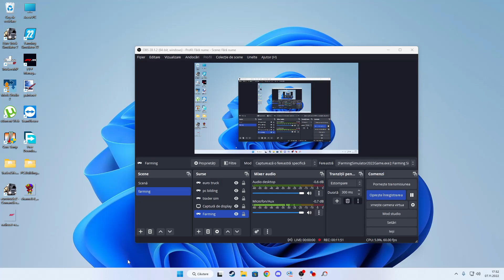AM BAGAT UN PIC DE FORESTRY Ep 4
Salutare ma numesc Florin si sunt gazda dumneavoastra pe Zet, iti voi prezenta gameplay din Farming Simulator 22, Euro Truck Simulator 2 si alte jocuri pe viitor.